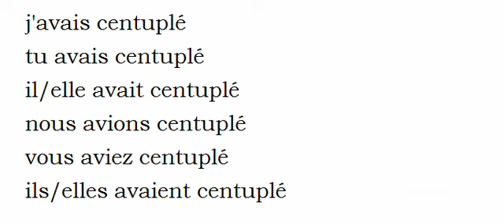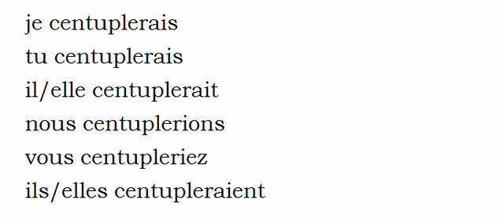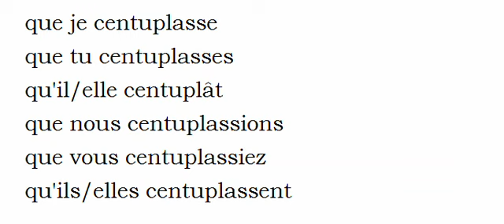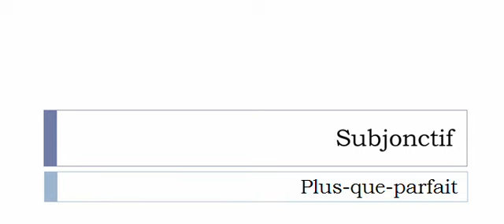フランス語を学ぶ = 共役 = Centupler